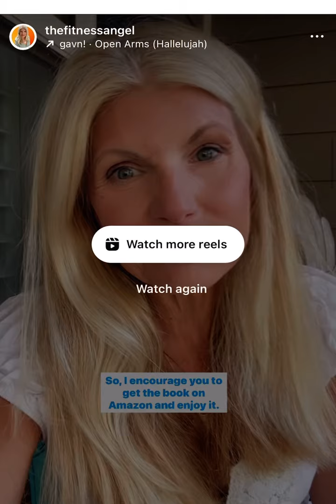SUMMER BIBLE STUDY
Get the book and read along with us! Bible study starts Tuesday! Let me know if you have any questions!